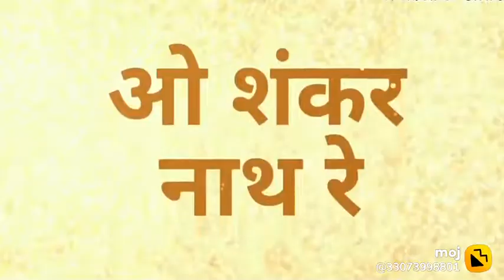Popular Mahadev Viral tiktok videovideo2021🔥| बच्चे भक्त है सलमान के, लेकिन हम भक्त है महादेव के